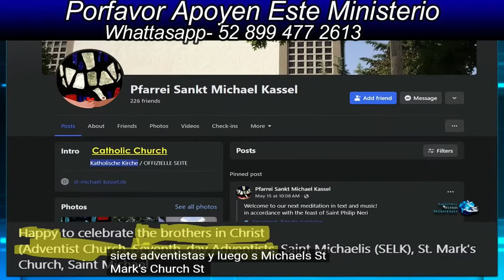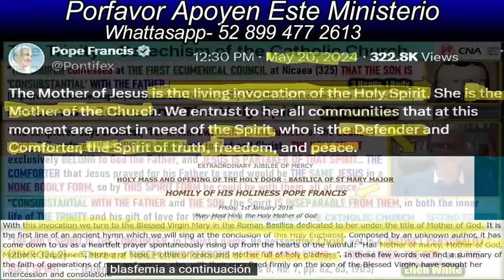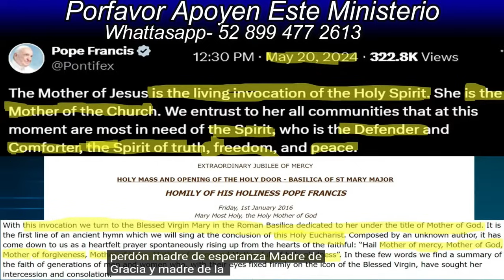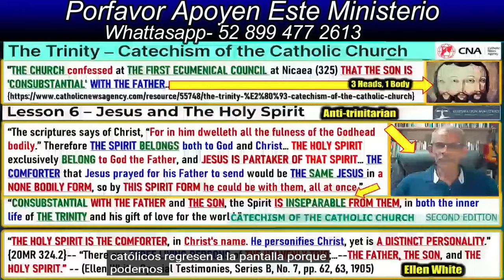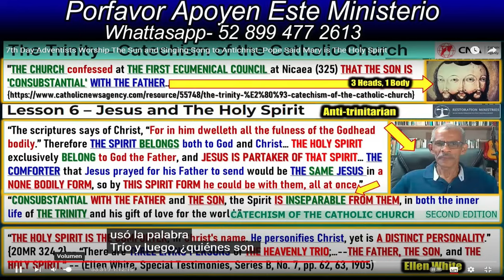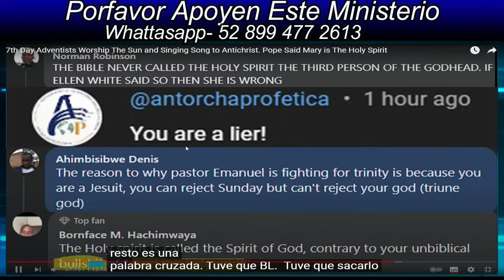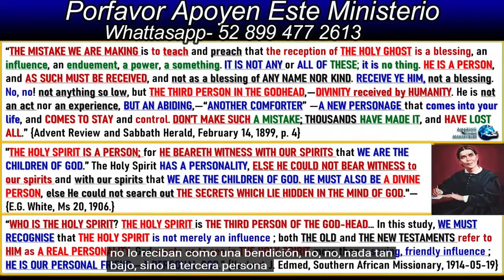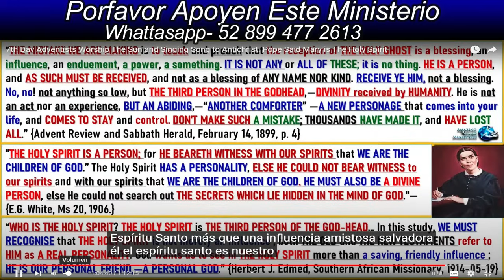Lideres Adventistas Adorando Al Sol Y Cantando Himnos Catolicos Al Papa. anti-trinitarios estan mal